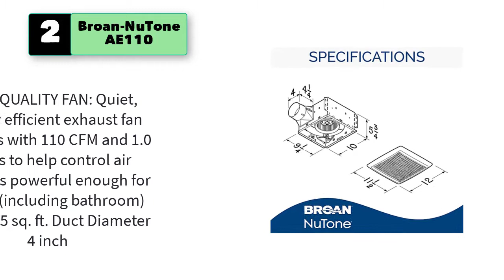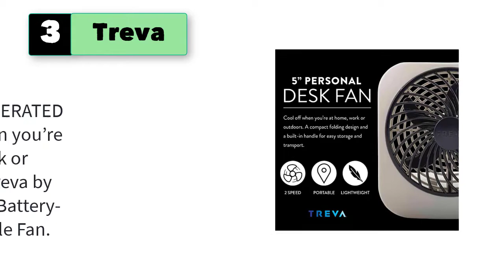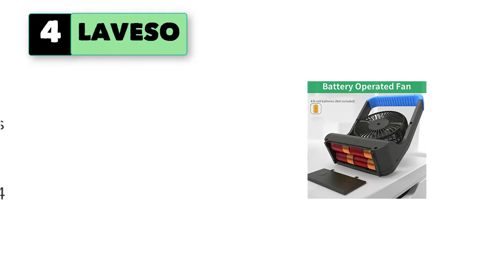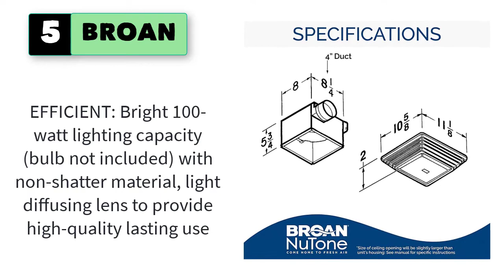Best Battery Operated Bathroom Exhaust Fan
Best 5 Battery Operated Bathroom Exhaust Fan
1. Broan-Nutone 507 Chain-Operated Ventilation Fan, Plastic White Square Exhaust Fan, 7.0 Sones, 250 CFM, 8"

2. Broan-NuTone AE110 Invent Flex Energy Star Qualified Single-Speed Ventilation Fan, 110 CFM 1.0 Sones, White

3. Treva 5-Inch Portable Desktop Battery Powered Fan, 2 Cooling Speeds with Compact Folding & Tilt Design (Grey)

4. LAVESO D-cell Battery Operated Fan, Super Long Lasting Battery Powered Fan, 5 inch Portable Camping Fan, USB Desk Fan for Office Bedroom Workshop Outdoor, Quiet, 3 Speeds, Timer

5. BROAN NuTone 678 Ventilation Fan and Light Combo for Bathroom and Home, 100 Watts, 50 CFM

5 More battery operated bathroom exhaust fan
6. Broan-Nutone 506 Chain-Operated Ventilation Fan, Plastic White Square Exhaust Fan, 7.5 Sones, 430 CFM, 10"
7. Broan-Nutone 509S Through-the-Wall Ventilation Fan, White Square Exhaust Fan, 8.5 Sones, 200 CFM, 8"
8. Panasonic FV-0511VF1 WhisperFit DC Retrofit Ventilation Fan, 50, 80 or 110 CFM, Quiet Energy Star Certified Energy-Saving Ceiling
9. Honeywell HTF090B Turbo on the Go Personal Fan, Black – Small, Portable Fan
10. Broan Sensonic Bathroom Exhaust Fan with Bluetooth Speaker, ENERGY STAR Certified, 1.0 Sones, 110 CFM, White